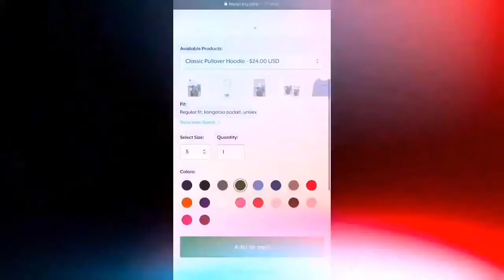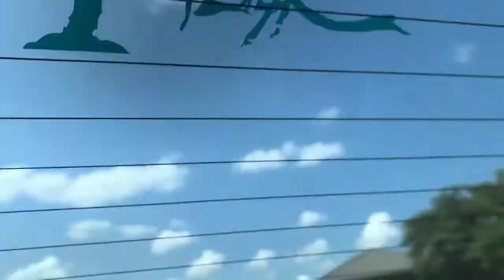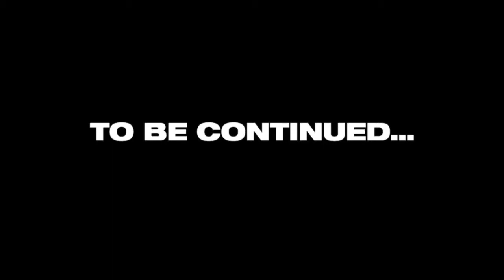I Went To WKU For a Day Because I Was Bored. 😂